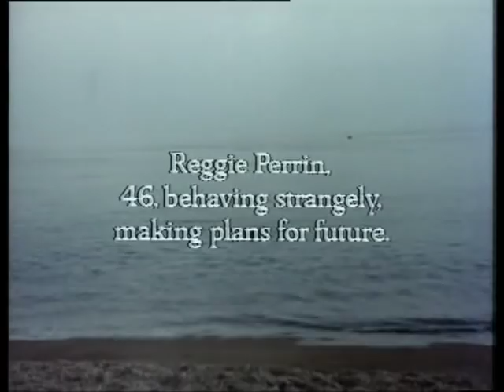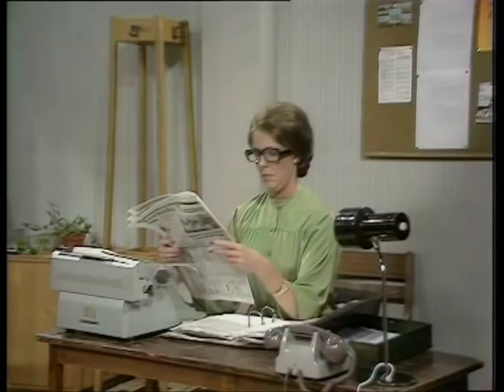The Fall and Rise of Reginald Perrin - s01e05 - The Speech to the British Fruit Association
The Fall and Rise of Reginald Perrin
Season One Episode Five - 6 Oct 1976

A nervous Reggie is to address the British Fruit Association and mixes Dutch courage with sedative pills, with the result that the speech is a disaster and he has to be dragged off the stage. He is now at breaking point and tells C.J. that blood will flow. C.J. takes this literally when Reggie empties a lorry load of loganberry juice into the river where C.J. is fishing. Next Reggie leaves his clothes by the edge of the sea to fake his suicide and considers which false identity to assume.